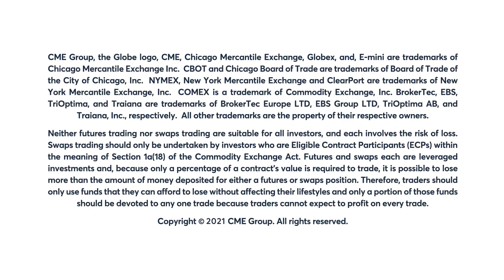August 3 Energy Commentary: Bob Iaccino